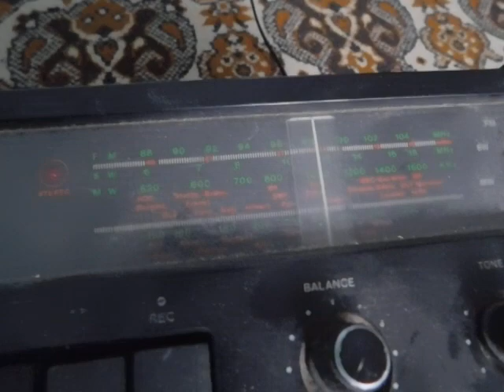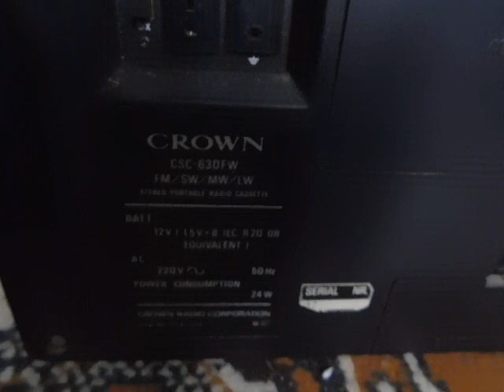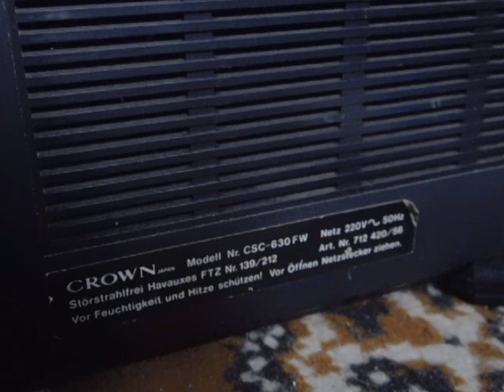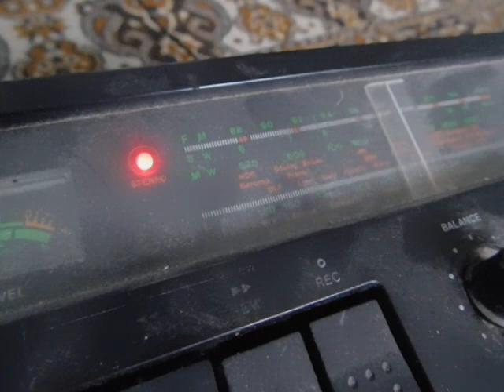Presentation Radio Vintage CROWN CSC-630FW (1978)